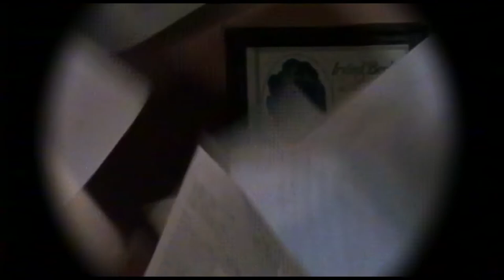Sonny Pursall - THE TORTELLONI CONSPIRACY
Bee Side - Deer Hide

w o w w a l l y w o w